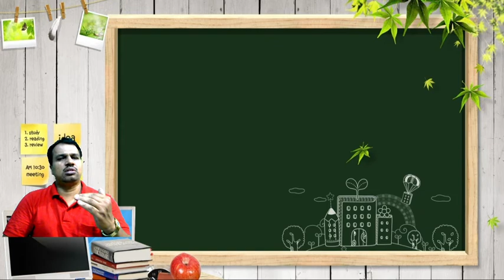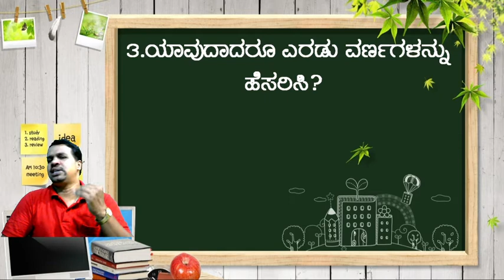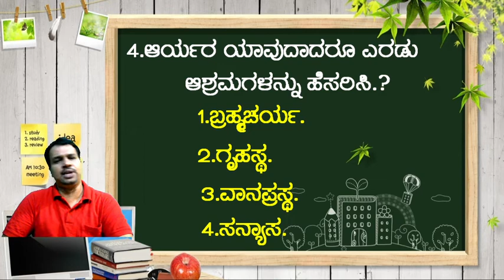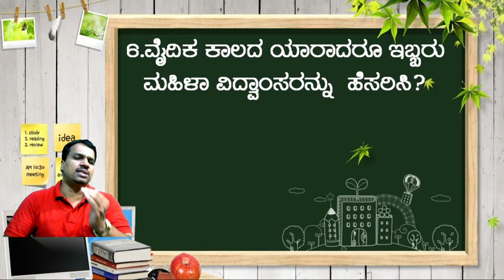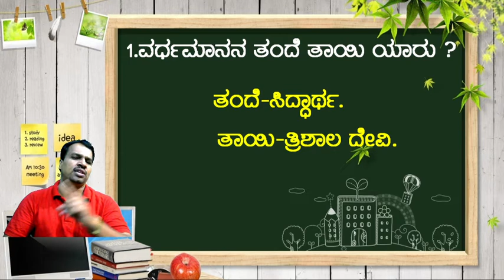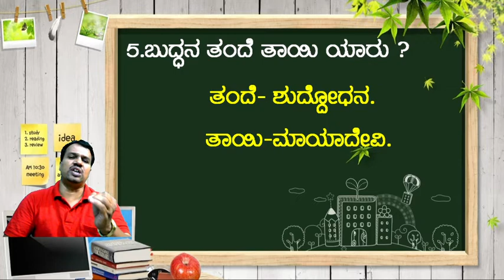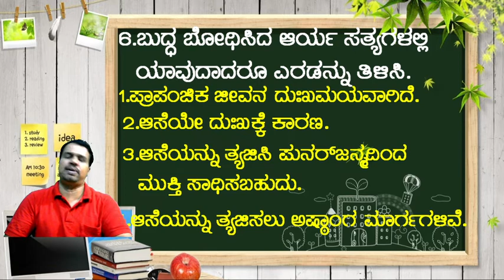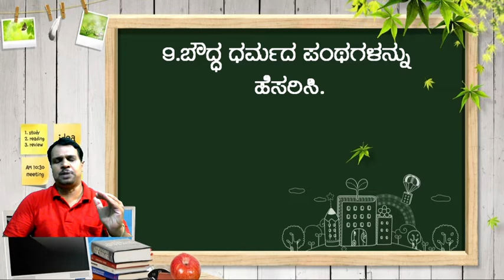2puc HISTORY. 2ಅಂಕಗಳ ಪ್ರಶ್ನೋತ್ತರಸರಣಿ , ಅಧ್ಯಾಯ 4.1&4.2 ವೈದಿಕ ಸಂಸ್ಕ್ರತಿ ಮತ್ತು ಹೊಸಮತಗಳ ಉದಯ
ದ್ವಿತೀಯ ಪಿಯುಸಿ ಇತಿಹಾಸ
ಎರಡು ಅಂಕಗಳ ಪ್ರಶ್ನೋತ್ತರ ಸರಣಿ.
ಭಾಗ-2
2 Puc HISTORY.
SDA/FDA HISTORY.
INDIAN HISTORY.